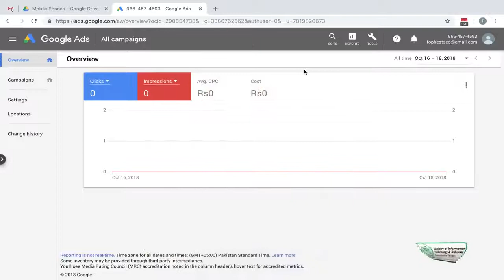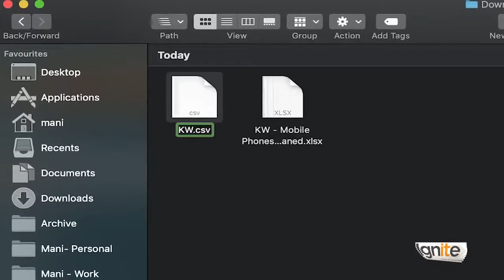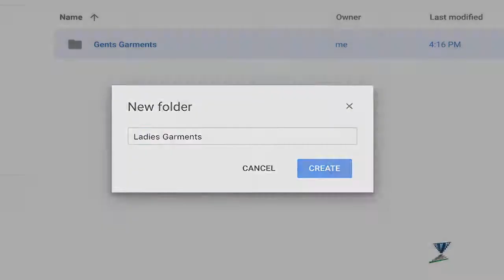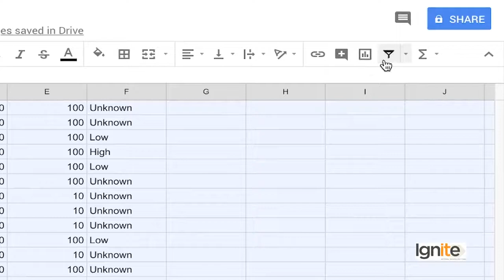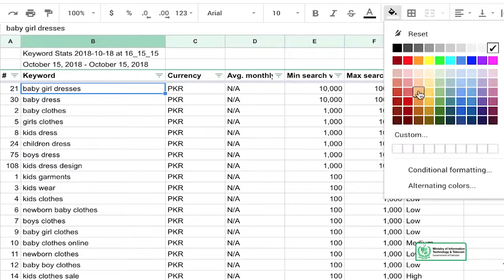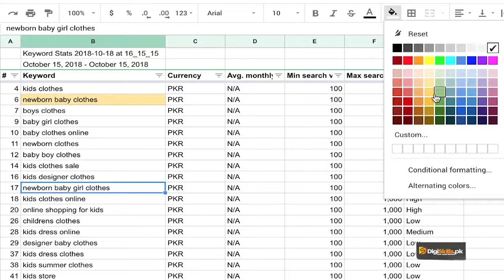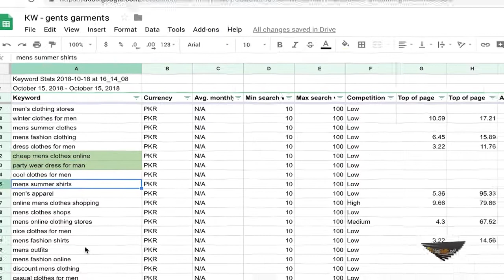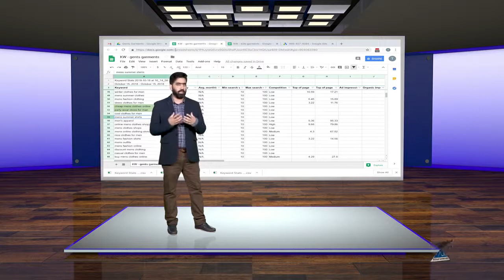SEO Keyword Research | Keyword Research Case Study 1 | SEO Course By Digi skill